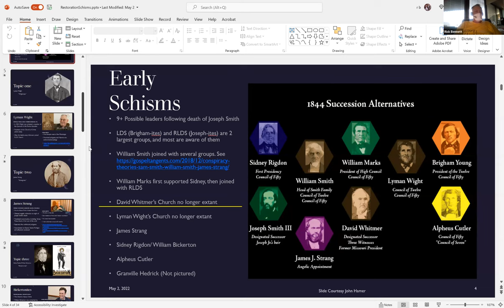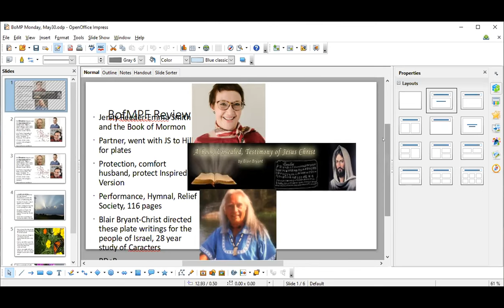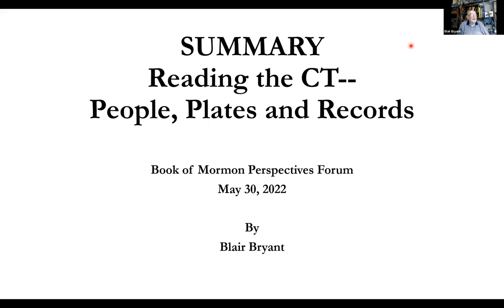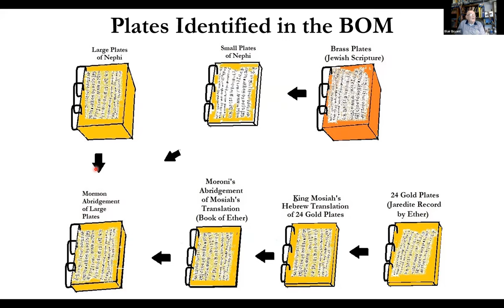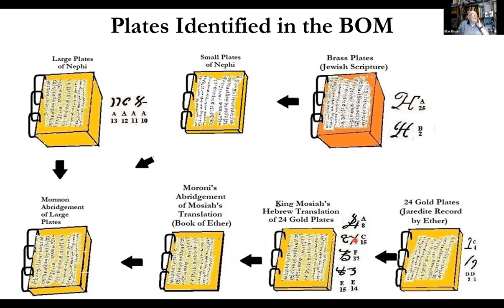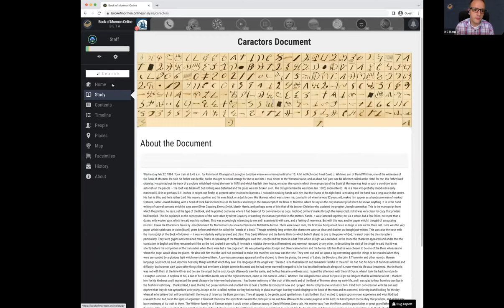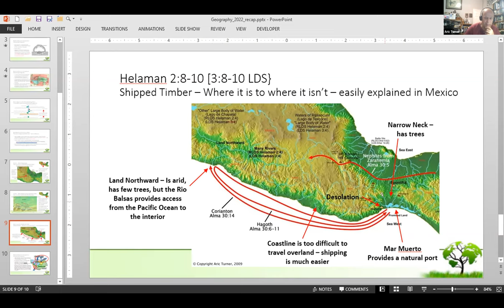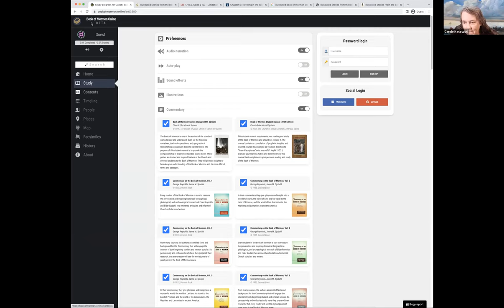220530 BOM Review of the Previous 8 Presentations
220530 BOM Review of the Previous 8 Presentations